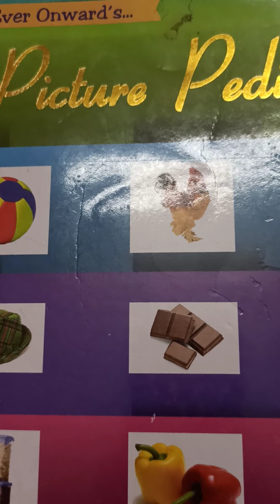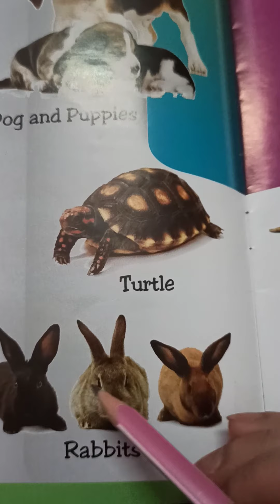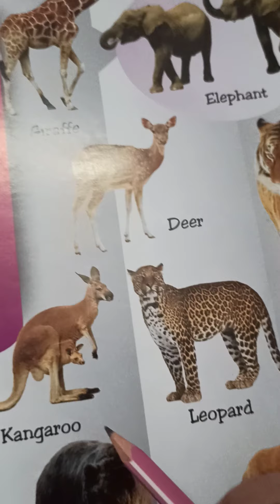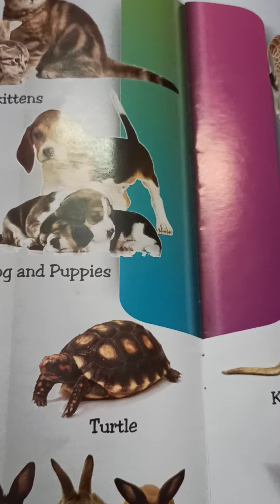Gk book- Pet and wild animals pg. 14,15